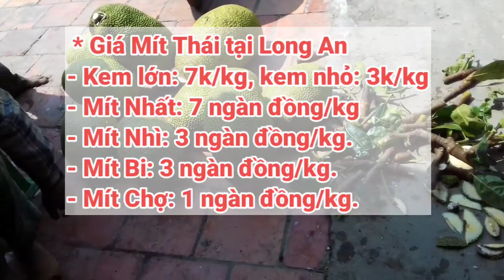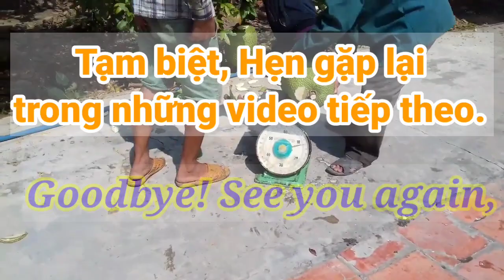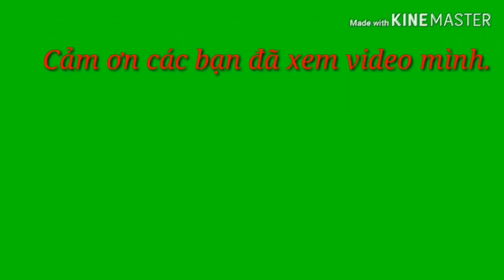Giá Mít Thái ngày 16/7/2022 | Giá Mít Thái hôm nay | AHuy Vlogs